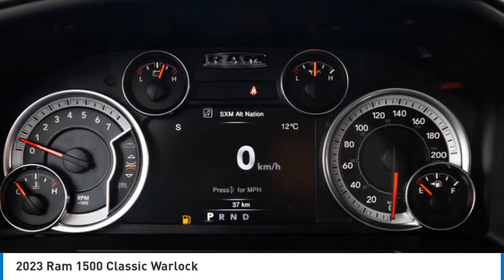2023 Ram 1500 Classic K23040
2023 Ram 1500 Classic Warlock

Kelowna Chrysler Dodge Ltd
2440 ENTERPRISE WAY
KELOWNA BC V1X 6X6